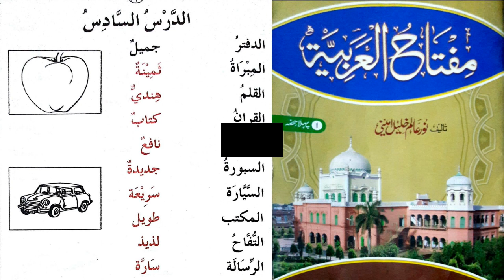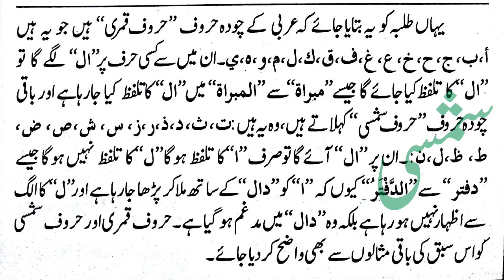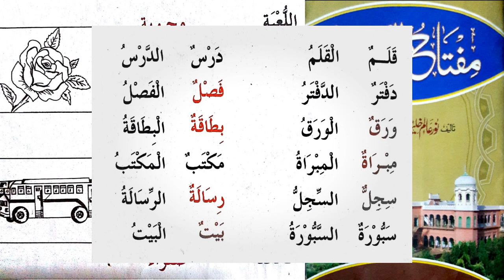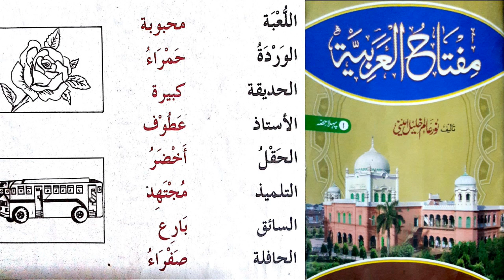آؤ عربی سیکھیں 26 Learn Arabic مفتاح العربیہ 1، الدرس السادس 2 Lesson No 6/2 Tanweer Khalid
حروف قمری و شمسی کے درمیان فرق سمجھنے کے لیے مندرجہ ذیل لنک پر کلک کریں

مفتاح العربیة 1 تأليف مولانا نور عالم خلیل الامینی صاحب دامت برکاتہم استاذ دارالعلوم دیوبند pdf ڈاؤنلوڈ کرنے کے لیے مندرجہ ذیل لنک پر کلک کریں